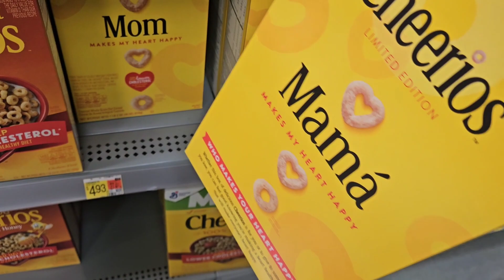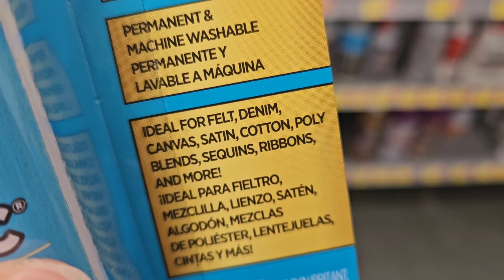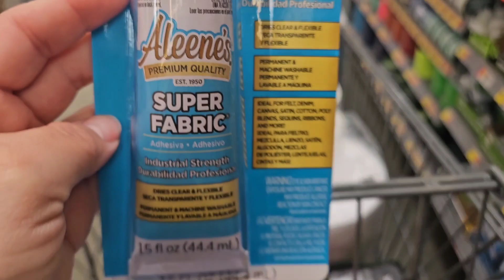FIRST VIDEO OF 2024! Day In The Life: Kids Are Back In School & Running Errands